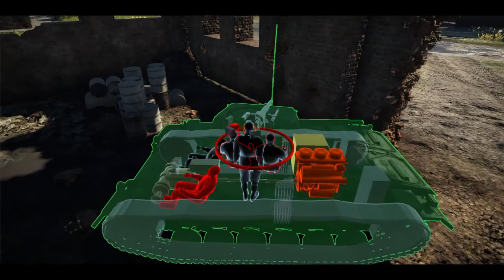War Thunder Good hunting Panzer 3J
WAR THUNDER